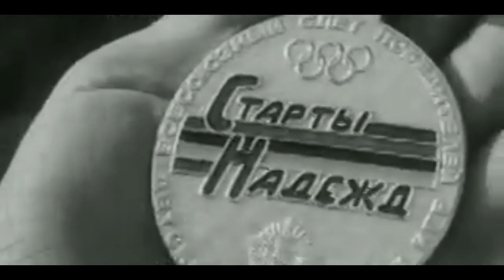БДХ п/у В. Попова (музыка Юрий Чичков, слова Константин Ибряев) — Старты надежд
БДХ п/у В. Попова, солисты Дима Голов и Олег Касьянов (музыка Юрий Чичков, слова Константин Ибряев) — Старты надежд